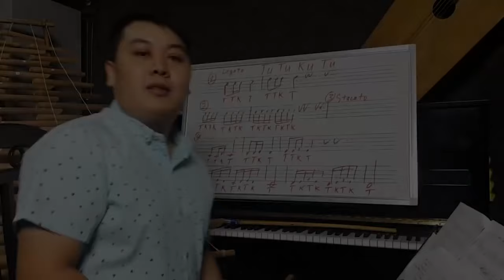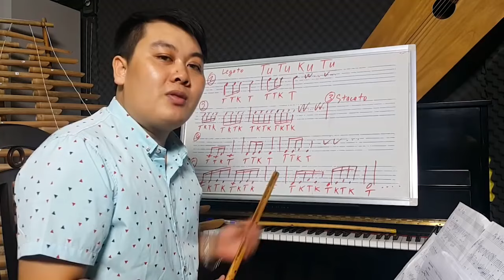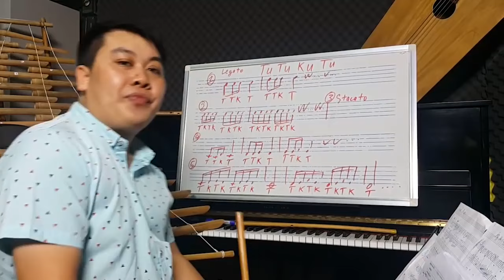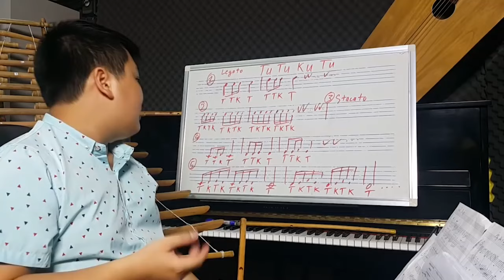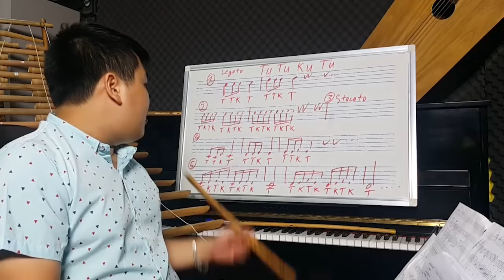BÀI 13 KỸ THUẬT ĐÁNH LƯỠI KÉP | HỌC THỔI SÁO CƠ BẢN | MINH DƯƠNG